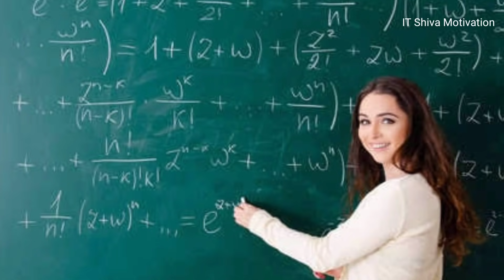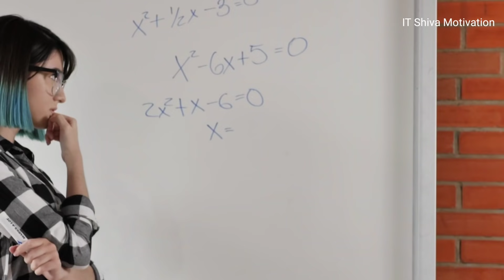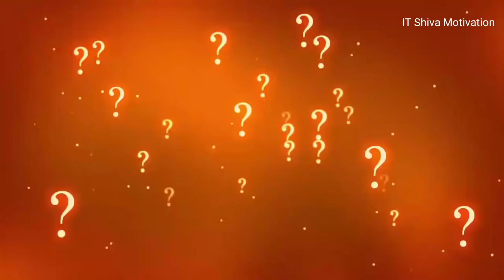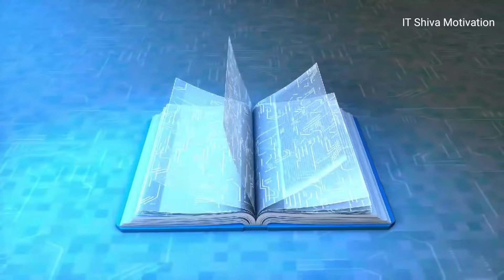कल से पढ़ूँगा कहने वाले जरूर देखें जोश भर देगा 24 घंटे पढ़ने के लिए | Study motivation it shiva